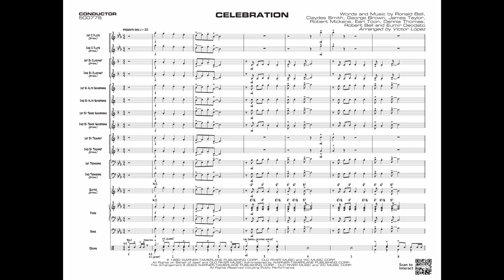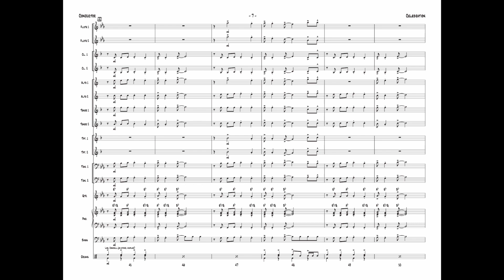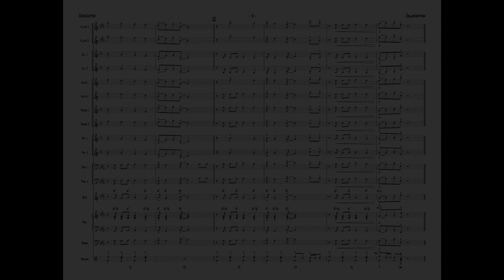Celebration, arr. Victor López – Score & Sound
Celebration
Words and music by Ronald Bell, Claydes Smith, George Brown, James Taylor, Robert Mickens, Earl Toon, Dennis Thomas, Robert Bell and Eumir Deodato / arr. Victor López
00-50077
Series: Jazz Beginnings Series
Grade 1
Yes, the big hit song from the past arranged for your young band. No solos, Trumpet 1 range to written E-flat top space, played around 124 BPM. Uplifting, easy to rehearse and play, and effective at every concert. Good vibes!